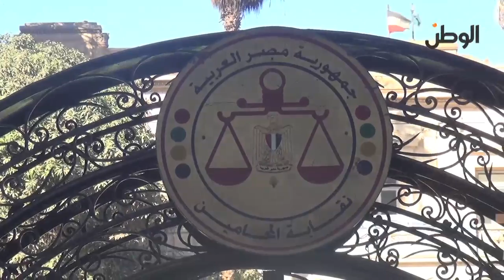أحد أنصار سامح عاشور بـ "عمومية المحامين": نعم للدستور ونعم لكل حاجة تعملها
جريدة الوطن
جريدة يومية مستقلة